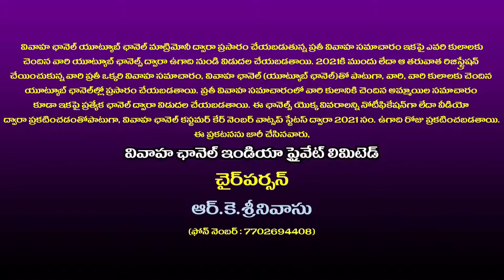V.No.1306 | 28 Yrs OLD | VAIDIKA TELAGANYA | B.TECH | BRAHMIN COMMUNITY | BRAHMIN BRIDES MATRIMONY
దయచేసి ఈ వీడియో చూసే ప్రతీ ఒక్కరూ, నేను చెప్పేది శ్రద్దగా వినండి. ఈ వీడియోని కొంచం కూడా మిస్‌ కాకుండా పూర్తి వీడియో చూస్తేనే వివాహ ఛానెల్‌ యొక్క లక్ష్యం, మీరు ఏర్పరచుకునే నమ్మకాల గురించి తెలుస్తుంది. కాబట్టి, ఇక విషయంలోకి వెళ్థామా!

వివాహ ఛానెల్‌ (యూట్యూబ్‌ ఛానెల్‌) మ్యాట్రిమోనీ ద్వారా ఇప్పటి వరకు బ్రాహ్మణ మరియు అన్ని కులాల వారికి వివాహ సమాచారం యూట్యూబ్‌ ఛానెల్‌ ద్వారా ప్రసారం చేయడం జరిగింది. ఇకపై వివాహ ఛానెల్‌తో పాటుగా, బ్రాహ్మణ అమ్మాయిల కోసం ప్రత్యేకంగా ఏర్పాటు చేసిన బ్రాహ్మణ బ్రైడ్స్‌ మ్యాట్రిమోనీలో చూడవచ్చును.
ఈ దిగువ తెలిపిన లింక్‌పై క్లిక్‌ చేసి బ్రాహ్మణ బ్రైడ్స్‌ మ్యాట్రిమోనీ సబ్‌స్క్రైబ్‌ చేసుకోండి
బ్రాహ్మణ అమ్మాయిల వివాహ ఛానెల్‌ లింక్‌ :

మరింత సమాచారం కోసం :
వివాహ ఛానెల్‌ కస్టమర్‌ కేర్‌ నెంబర్‌ : 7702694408, (ఫోన్‌ ఫే/గూగుల్‌ ఫే)
వివాహ ఛానెల్‌ ఆఫీస్‌ ఫోన్‌ నెంబర్లు : 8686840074 & 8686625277 లకు ఆఫీస్‌ సమయాల్లో ( ఉదయం : 10:30 ని.ల నుండి మధ్యాహ్నం. 01:30 ని.ల వరకు, (తిరిగి) మ. 02:30 ని.ల నుండి సాయంత్రం 05:30 ని.ల వరకు) కాల్‌ చేసి వాట్సప్‌ ద్వారా మాత్రమే (కరోనా కారణంగా) సంప్రదించండి.
పై ఆఫీస్‌ & కస్టమర్‌ కేర్‌ నెంబర్లన్నీ వాట్సప్‌ నెంబర్లు కావున, మీ వివాహ సమాచారం పంపడానికి ఉపయోగించుకోండి.
ఈ బ్రాహ్మణ అమ్మాయి వీడియో లింక్ కావాలనుకుంటున్నట్లయితే ఈ లింక్ నొక్కండి - :
వివాహ ఛానెల్ మ్యాట్రిమోనీ ఫేస్ బుక్ లో జాయిన్ కావాలనుకుంటే ఈ లింక్ నొక్కండి - :
వివాహ ఛానెల్ టిట్టర్  లింక్ కోసం ఈ లింక్ నొక్కండి - :

Legal Warning : ఇందులోని వివాహ సమాచారంపై వివాహ ఛానెల్ హక్కుదారుగా ఉన్నారు పూర్తి హక్కులు కలిగిన ఈ సమాచారం ఎవరైన దుర్వినియోగం చేసిన, సదరు, కాఫీ చేసిన లేక ఇందులోని వీడియోలను ఇతర యూట్యూబ్ ఛానెల్ ల్లో వాడిన వారిపై సివిల్ మరియు క్రిమినల్ చర్యలను తీసుకోబడును.